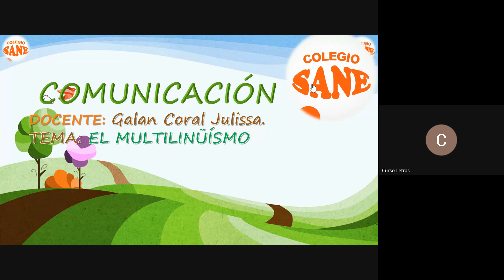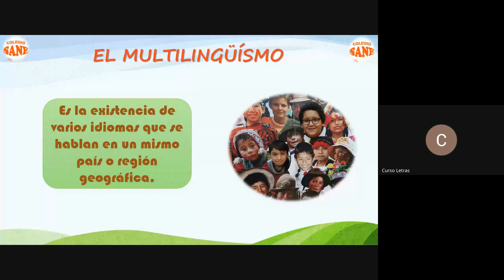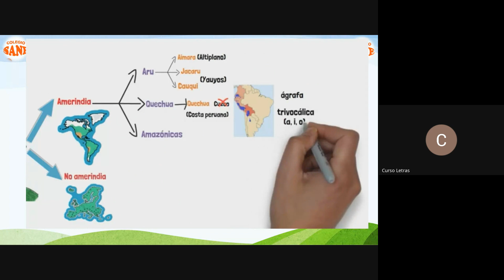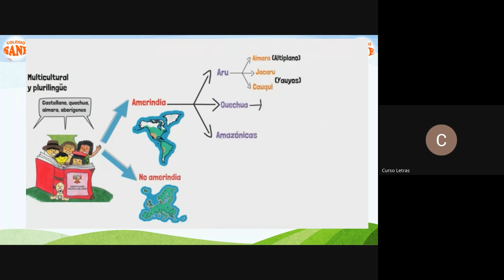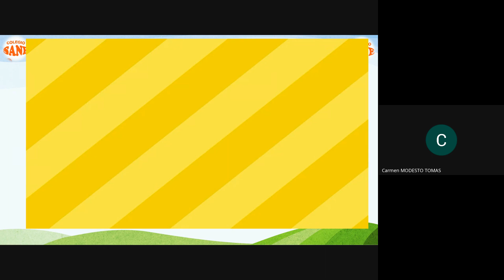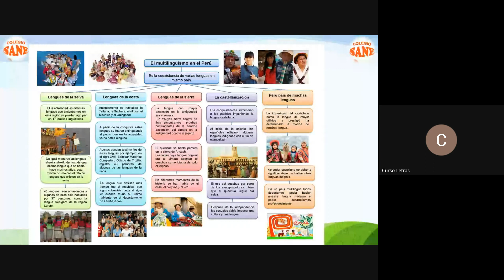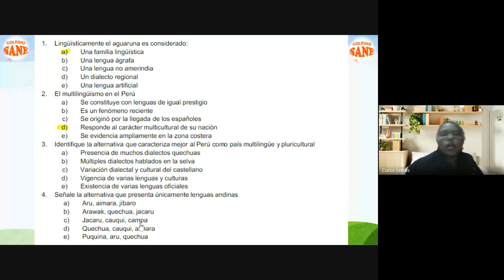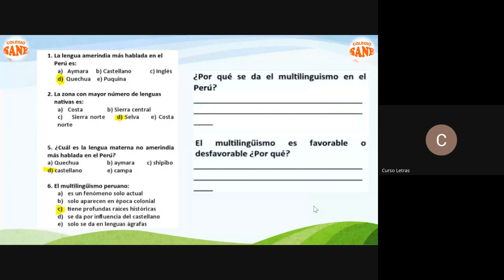Curso: COMUNICACIÓN /Tema: EL MULTILINGUISMO/ II Bim - 2ºsec/Fecha: 2024-05-05(19:05)/CLASES ONLINE